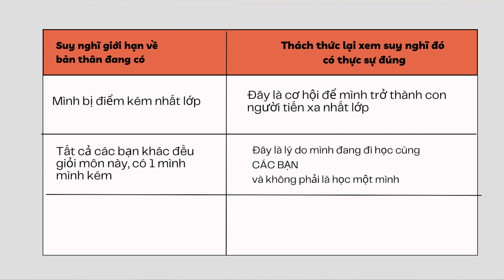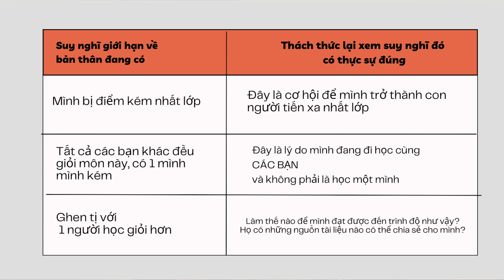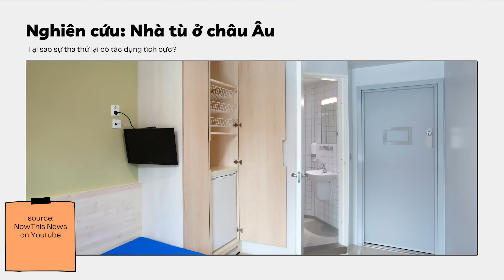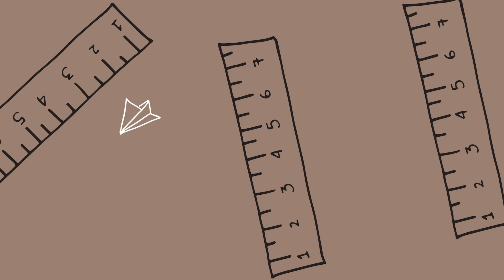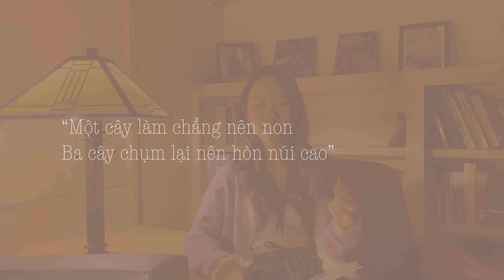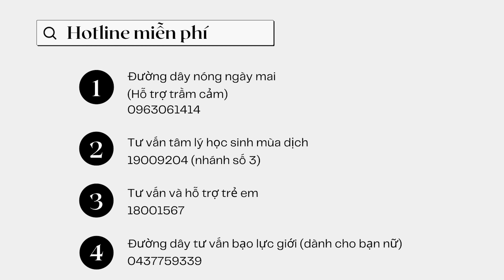Cách vượt qua ÁP LỰC học tập và điểm số 📚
Những kỳ thi cuối năm sắp tới, và mình hiểu có thể các bạn đang gặp nhiều áp lực học tập và điểm số đến chừng nào! Bạn có bao giờ cảm xúc tiêu cực vì bị so sánh với "con nhà người ta"? Mình sẽ ở đây để chia sẻ cùng các bạn. Hãy luôn vững tin và học tập với một niềm yêu thích và đam mê nhé ❤️

Subtitle credits: Lê Hoàng Vi Giang

Nguồn tài liệu được nhắc đến trong video:
🌟 Hotline hỗ trợ tư vấn tâm lý:
- Đường dây nóng ngày mai (Hỗ trợ trầm cảm)
- Tư vấn tâm lý học sinh mùa dịch,
19009204 (nhánh số 3)
- Tư vấn và hỗ trợ trẻ em
18001567
- Đường dây tư vấn bạo lực giới (dành cho bạn nữ)

🌟 Những podcast về học đường, nghề nghiệp, định hướng bản thân:
@unlockfm (my number #1 podcast for 2021): unlockfm.com

Time code:
00:00 - 01:50: Hành trình học tập của Vừng
01:50 - 04:16: Sai lầm 1: Tự tạo ra niềm tin giới hạn
04:16 - 06:53: Sai lầm 2: Không tha thứ cho bản thân- nghiên cứu tội phạm học
06:53 - 08:38: Sai lầm 3: Sử dụng điểm số là thước đo bản thân
08:38 - 10:55: Sai lầm 4: Cố gắng một mình
10:55 - 14:05: Sai lầm 5: Chọn sai đối tượng so sánh
14:05 - 15:26: Con nhà người ta?
© Bản quyền thuộc về Vừng